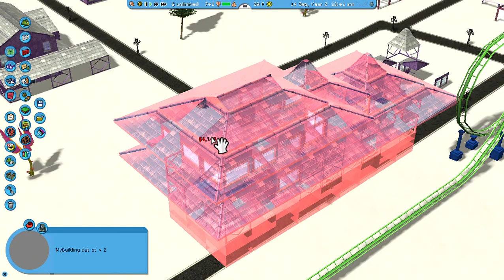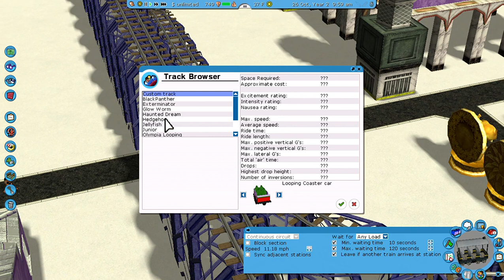Roller Coaster Tycoon 3 Equal Town Theme park update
The oringal map is named

purple winter
by Vlad
Map can be found here